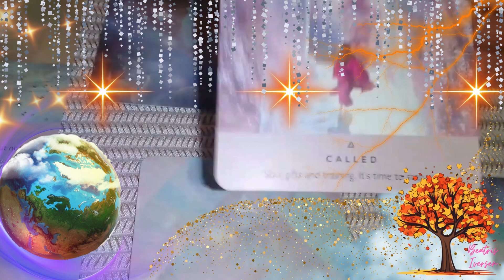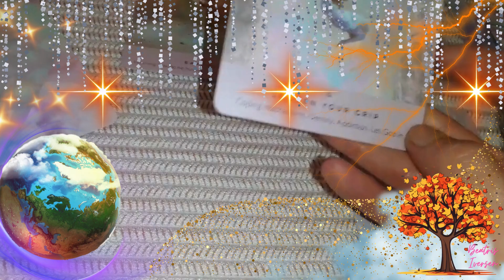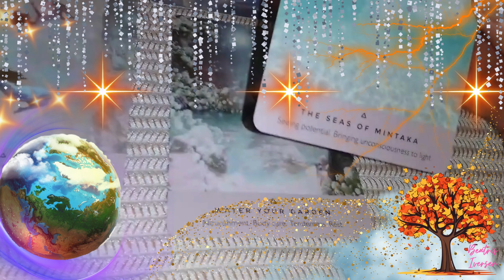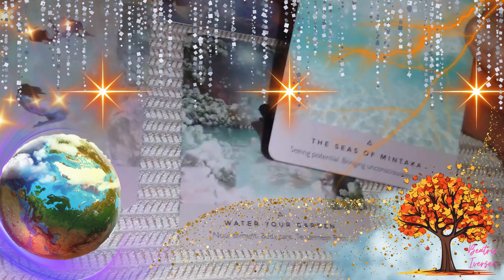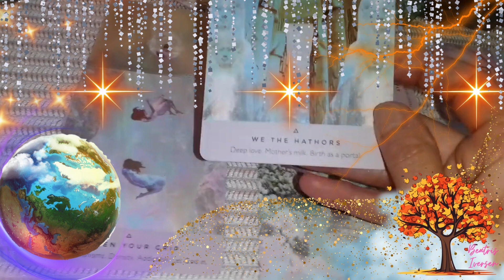Only 1% Will See This Important Channeled Message.✨💚🍂 Timeless Reading✨💚🍂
🌹🌹Welcome chosen ones. This is a timeless short reading that will give you guidance and advice on this current moment in time..

Please take what resonates with you and lovingly leave the rest Thank you for joining me for another oracle card reading. 👣🧝🌻

So the answers we are looking for is much closer to us than we might think.

Cards that were guiding in this reading:

🌈😇Starseed Oracle

If you want to know how to get in touch with your higher powers or guides this reading will find you exactly when you need it.